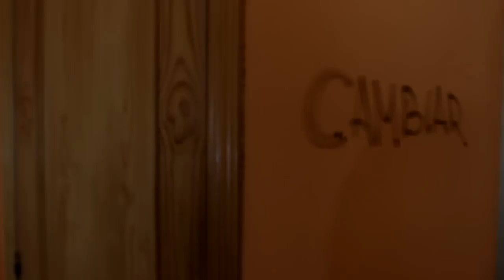Cartas a Octubre 2016 - 17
Querido Octubre...
demasiado tarde

Aunque la idea original sea de Emily, Carrie y su voz maravillosa lo hace más mágico, además tenemos tanto en común en ciertos momentos que no compartirlo me convertiría en un ser demasiado egoísta;